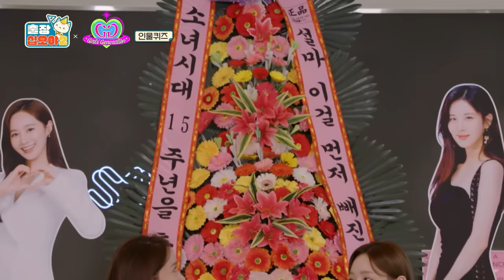[sub]🧳EP.2-1ㅣ그냥 인물퀴즈 잠시 했을 뿐인데 OO피해자 속출ㅣ🧳출장십오야2 X 소녀시대